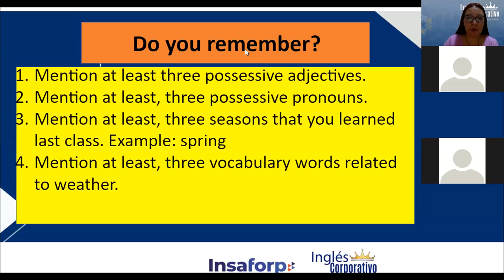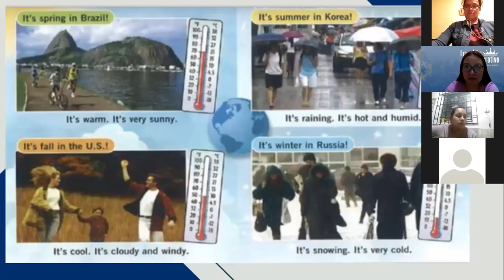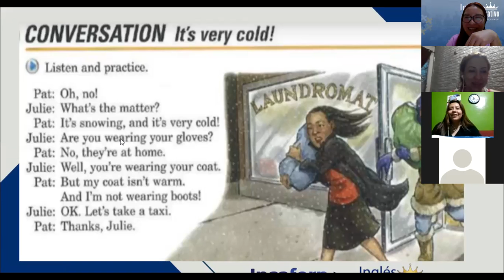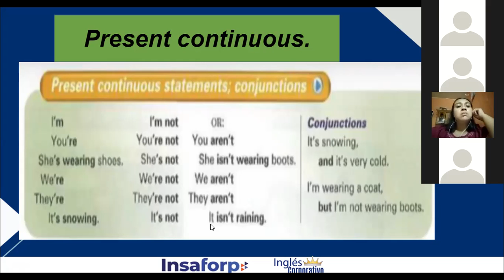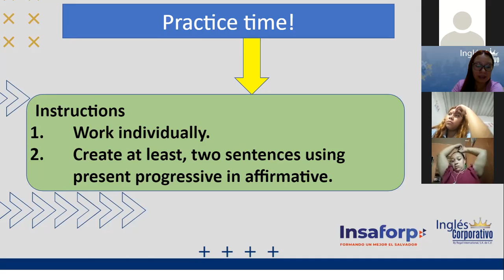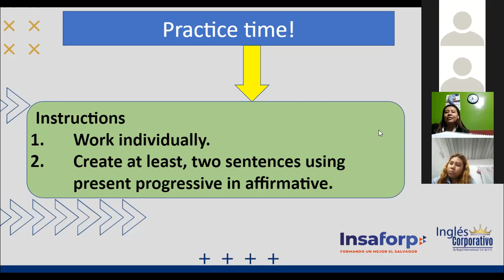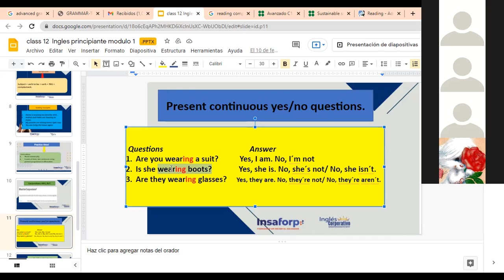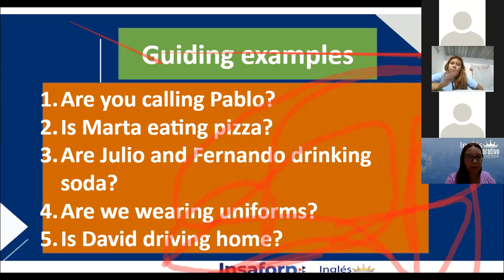Ingles Corporativo-Present Prog. Yes/No questions, Class#12 - Day 12.